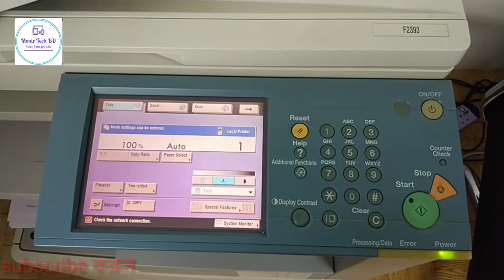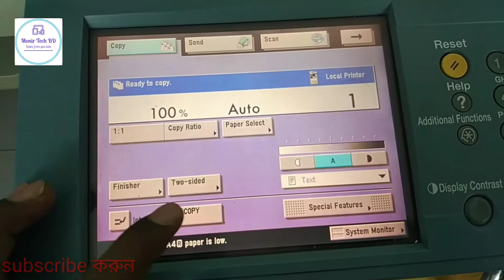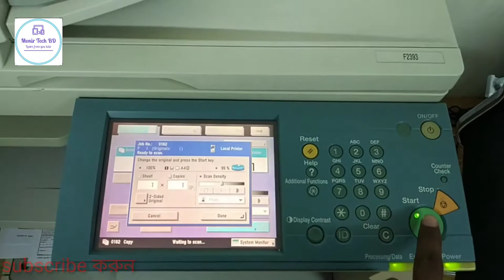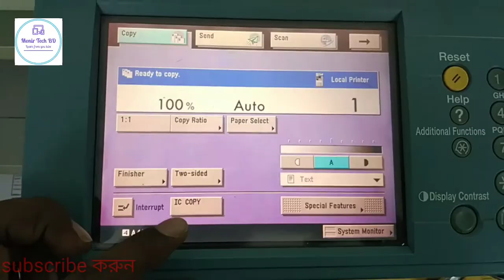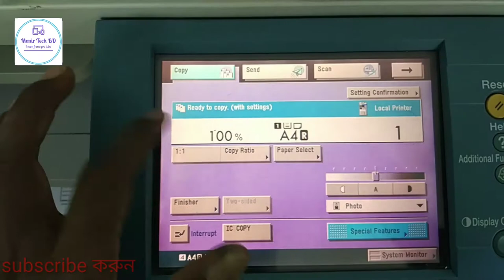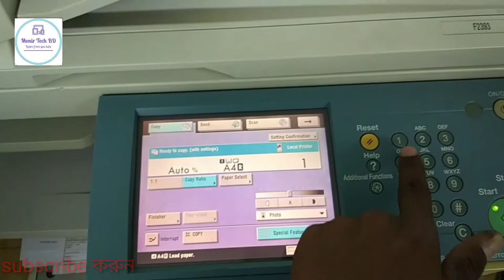How photocopy ID card? Bangla Tutorials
How photocopy ID card? Bangla Tutorials.In this video I show you how to  photocopy ID card by canon photocopier machine.For you very easy to do if you just spend 5 minutes to see this video.Canon IR 3580 photocopier used in our office and right now we use different model of photocopier machine .